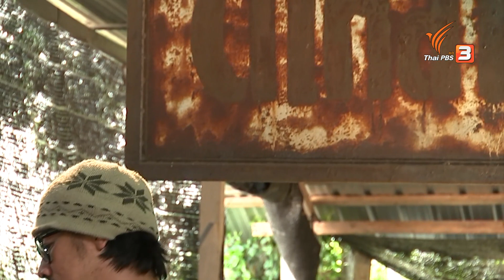"ช่างตีมีดเหล็กลาย" สืบสานงานศิลป์บนใบมีด | ช่างสืบสาน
"ช่างตีมีดเหล็กลาย" ผู้รังสรรค์งานศิลป์บนใบมีด คุณเกรียงกมล พงศกรรังศิลป์ ช่างรุ่นใหม่ชาวจังหวัดราชบุรี ที่มีความผูกพันกับการตีมีดจากบรรพบุรุษมาตั้งแต่วัยเด็ก จนเกิดการซึมซับและต่อยอดสืบสานงานตีมีดเหล็กลายทำขึ้นอย่างจริงจัง ได้รับการยอมรับในชิ้นงานมีดเหล็กลายจากผู้อื่นได้ในที่สุด